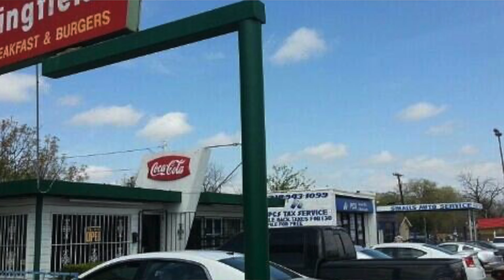best burger in dallas?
In this video I go to a popular burger spot in Dallas, Texas. Is it really the best burger in Texas? The place I go to is called Wingfield's Burger located in south dallas. It is a great place to try if you are visiting Dallas for the first time.

Watch the video and find out about my review.

My channel is travel content and vlogs.

Get to Know Me:

Meet Kyle Hodges: IT at a Hospital in Dallas. Lindbergh Highschool Graduate, and Seattle Native.

Kyle is a fun-loving, adventurous guy who loves to explore the world and share his experiences with others. Whether he's discovering the top must-see attractions in Los Angeles or finding the best coffee shops in Dallas, Kyle is always on the lookout for new and exciting things to share with his audience.

As a travel content creator and vlogger, Kyle is always seeking out new adventures and experiences. He's passionate about life and loves to share his excitement with others. Whether he's asking a group of people about their experiences at Southern Methodist University or checking out the latest burger spot in Dallas, Kyle is always looking for new ways to engage and entertain his audience.

Kyle is also a man of faith and is committed to sharing his beliefs with others. On his channel, you'll find videos about relationship topics, vlogs, gaming, Christianity, and lifestyle videos, all designed to motivate and inspire you to achieve your dreams.

So if you're looking for a fun and entertaining way to explore the world, then look no further!

As an extrovert, Kyle loves to interact with people and is always up for a good time. He is a go-getter, always ready to take on new challenges and tackle life head-on. Whether it's a new adventure or just a casual hangout with friends, Kyle is always ready to make the most of every moment.

Kyle is also known for his quick wit and entertaining catchphrases, like "don't get it twisted," "sucks to suck," and "to make a long story short." He is always the first person to offer a high-five or a handshake, spreading love and joy wherever he goes. With his disarming personality and infectious smile, Kyle is the ultimate social butterfly and a true friend to all.

So, whether you're looking for a new adventure, some inspiration, or just a good laugh, join Kyle as he travels, explores, and shares his life with the world.